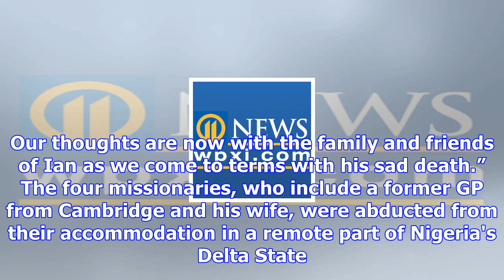British missionary kidnapped in nigeria killed while three others freed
One of four British missionaries kidnapped in a remote part of Nigeria three weeks ago has been kill...